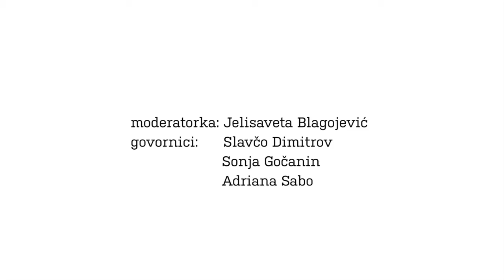Tumačenje roda u filmu 'Širom zatvorenih očiju' Stenli Kjubrika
Ciklus tribina NOVA ČITANJA RODA

Organizatori: IPAK.Centar, FMK, Centar za ženske studije Beograd, Dom omladine Beograda.

Literatura za razgovor: Žak Derida 'Koreografije'

Govore: Adriana Sabo, Sonja Gočanin i Slavčo Dimitrov

Moderatorka: Jelisaveta Blagojević

Saradnica u organizaciji: Sanja Seliškar

Kamera i montaža: Nada Kostić

Ciklus NOVA ČITANJA RODA ima za cilj da kroz angažman gostiju predavača i predavačica, uglavnom studenata i studentkinja sa Fakulteta za medije i komunikacije Univerziteta Singidunum u Beogradu i Centra za ženske studije u Beogradu, da kritičko promišjanje kulturnih, ideoloških, teorijskih i političkih pretpostavki u procesu konstruisanja rodnih (gender) identiteta, kao i proizvodnje njihovog smisla i značenja u savremenom svetu koje čini jedno od nazaobilaznih mesta za razumevanje organizacije društvenog i političkog života svake zajednice.